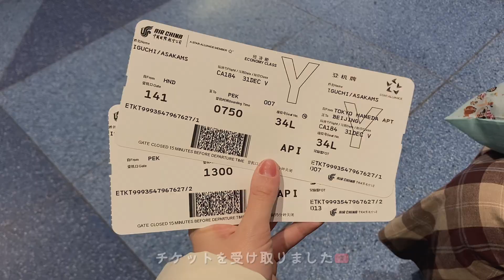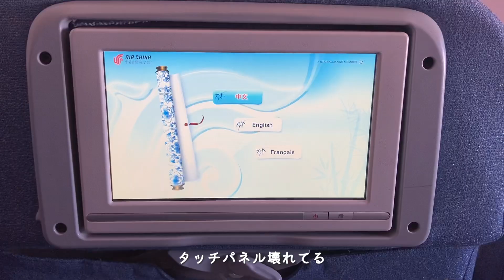17時間の一人旅🇫🇷 北京で乗り継いでパリへ… 夫婦の再会。